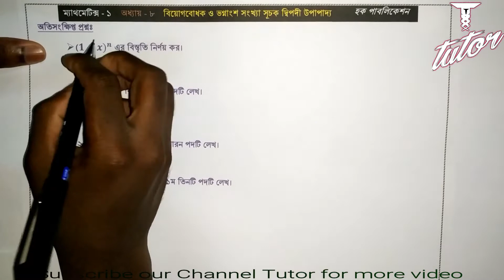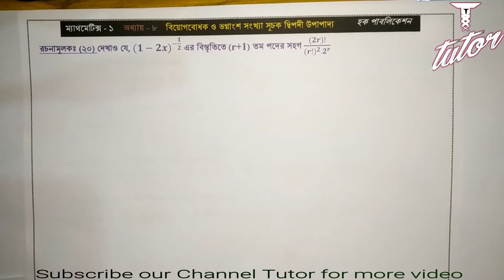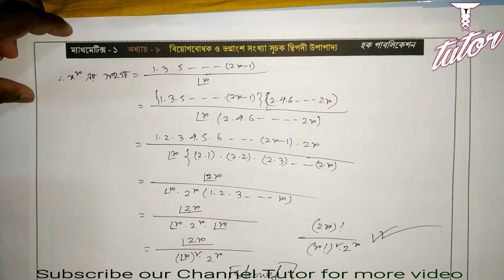Binominal Theorem for Negative & Fractional index | বিয়োগবোধক ও ভগ্নাংশ সংখ্যা সূচক দ্বিপদী উপপাদ্য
Chapter- 8 Diploma Mathematics. Binominal Theorem for Negative & Fractional index | বিয়োগবোধক ও ভগ্নাংশ সংখ্যা সূচক দ্বিপদী উপপাদ্য | Diploma Mathematics | Tutor by Md Rajib Hossain

In this video solved the Binominal Theorem for Negative & Fractional index  problem . This is  Chapter 8, Problem solution full chapter Algebra notes. Presented by Md Rajib Hossain from Tutor